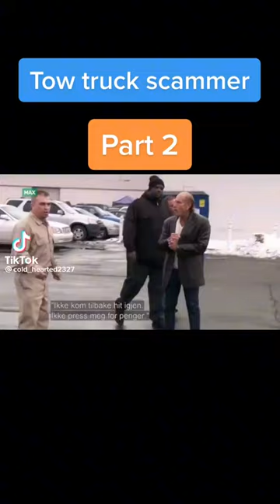tow truck driver meets his match pt 2